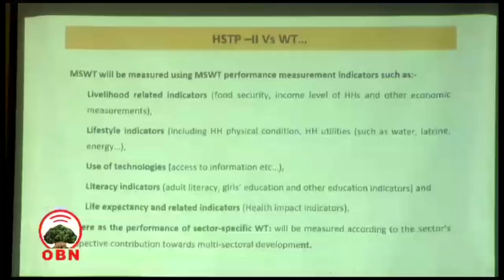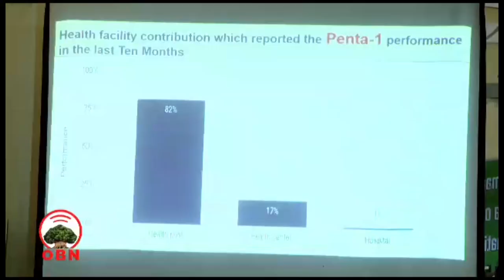Ergaa Kantiibaa Bulchiinsa Magaalaa Finfinnee Aadde Adaanech Abeebee!!